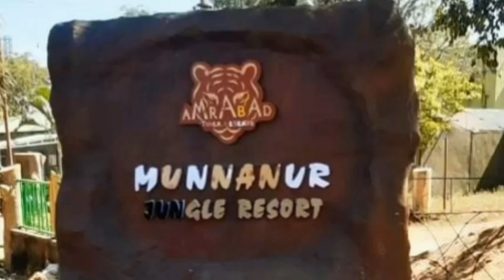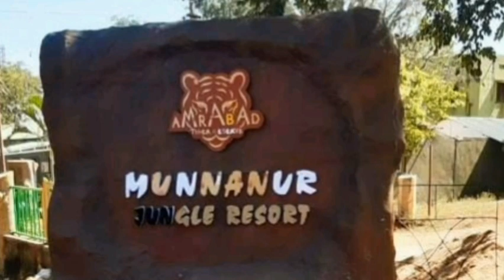BREKINమన్ననూరు జంగిల్ రిసార్ట్స్ ప్రారంభం*అమ్రాబాద్ టైగర్ రిజర్వుల్లో ఎకో టూరిజం కార్యక్రమాలను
*For Breakings/Scrollings*

*అమ్రాబాద్ టైగర్ రిజర్వుల్లో ఎకో టూరిజం కార్యక్రమాలను ప్రారంభించిన అటవీ పర్యావరణ శాఖ మంత్రి అల్లోల ఇంద్రకరణ్ రెడ్డి*

*మన్ననూరు జంగిల్ రిసార్ట్స్ ప్రారంభం*

 *కొత్తగా అమ్రాబాద్ టైగర్ రిజర్వ్ లో సఫారీ కోసం 8 వాహనాలను జెండా ఊపి ప్రారంభించిన మంత్రి*

*మన్ననూరు వద్ద మరొక ఆరు కాటేజీలు ప్రారంభం (ట్రీ హౌజ్, మడ్ హౌజ్)*

*టైగర్ స్టేట్ ప్యాకేజ్ ఆన్ లైన్ లో చేసుకునేందుకు వీలుగా పోర్టల్ ప్రారంభం*

*పర్యాటకులకు సేవలు అందించేందుకు కొత్తగా శిక్షణను ఇచ్చిన గైడ్లను అందుబాటులోకి తెచ్చిన అటవీ శాఖ*

*అటవీ పర్యవేక్షణకు వీలుగా కొత్తగా 10 నిఘా కెమెరాలు ఏర్పాటు ప్రారంభించిన మంత్రులు*

*పాల్గొన్న ఎంపీ పీ. రాములు, విప్, స్థానిక ఎమ్మెల్యే గువ్వల బాలరాజు, ఫారెస్ట్ కార్పొరేషన్ చైర్మన్ వంటేరు ప్రతాప్ రెడ్డి, పీసీసీఎఫ్ ఆర్ ఎం డోబ్రియాల్, FDC VC చంద్ర శేఖర్ రెడ్డి, ఫీల్డ్ డైరెక్టర్ క్షితిజ, స్థానిక ప్రజా ప్రతినిధులు అధికారులు సిబ్బంది*